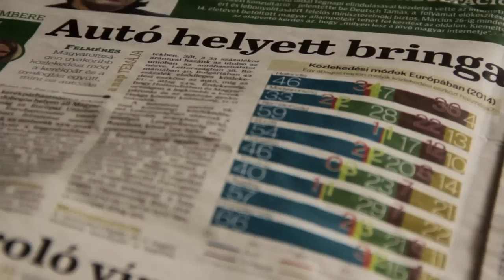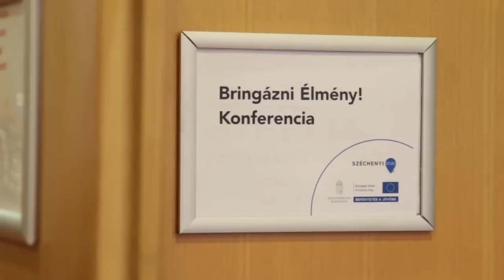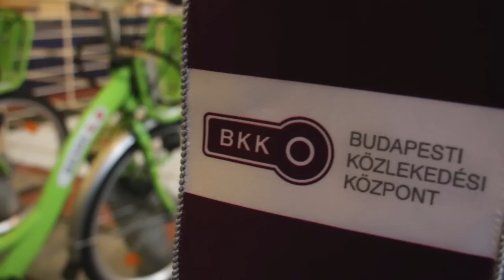Mit csinált a Kerékpárosklub 2014-ben?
Támogasd 1%-oddal a bringás fejlődésért dolgozó Magyar Kerékpárosklubot! Adószámunk: 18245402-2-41

Narrátor: Németh Juci
Zene: Marcus Neely
Videó: aron